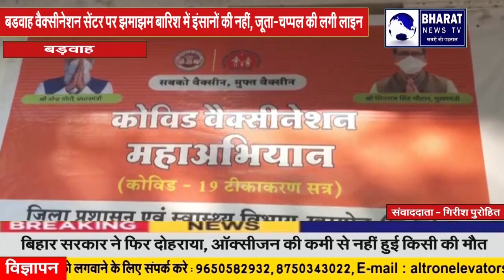बडवाह वैक्सीनेशन सेंटर पर झमाझम बारिश में इंसानों की नहीं,जूता-चप्पल की लगी लाइन